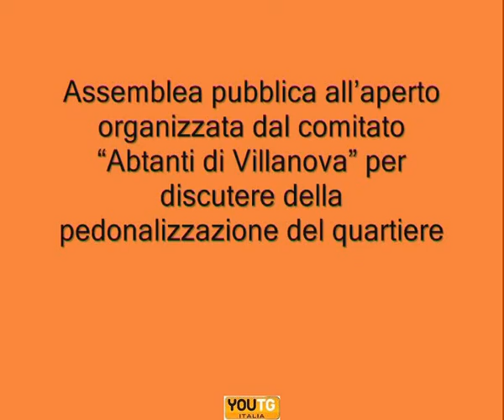Villanova (CA): il comitato incontra i residenti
Assemblea pubblica all'aperto organizzata in piazza San Giacomo dal comitato "Abtanti di Villanova" per discutere con gli abitanti della zona del progetto di pedonalizzazione ideato dalla Giunta Floris.